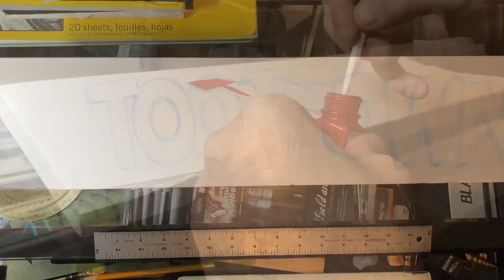Recreating the Toontown prop sign from Who Framed Roger Rabbit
✨ So this was a fun challenge: Replicate the original Toontown sign from Who Framed Roger Rabbit! Smile, darn ya, smile!

Interested in an original piece of art? Send me a direct message and we can discuss details.